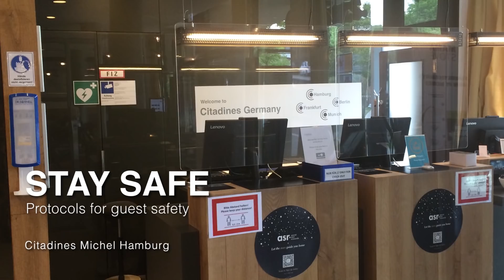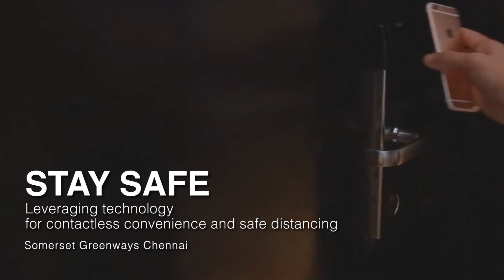Ascott Cares: Stay In, Stay Clean, Stay Safe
From high standards of cleanliness and hygiene, to amenities and space that allow you to live, work and play - you can count on us for safety and comfort as your home away from home.

Let us bring you to our properties in various parts of the world where our frontline staff are working tirelessly on-ground to maintain stringent cleanliness, hygiene and safe-distancing standards.

Together, TeamAscott stands by our 9 Ascott Cares Commitments so that you can live, work and play in full confidence with us as your accommodation of choice. Our doors and hearts remain open and we are ready to welcome you home.

Find out more about Ascott Cares - Our Commitment to Hygiene, Cleanliness and Safe Distancing

All hygiene measures and practices featured in this video are carried out in accordance with local standards and regulations where applicable.